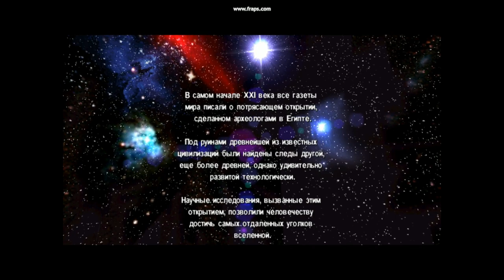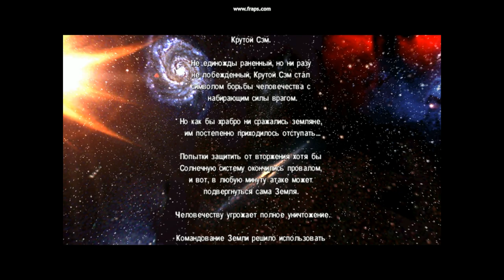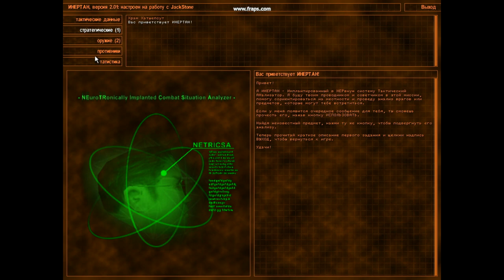Прохождение Serious Sam. Orange interdace mod: 1 серия , приветствие Хатшепуст.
Настоящие время появлялись в 2001 и 2002 года. Начили создавать модификацию новую разработчики крутого сэма. В  модификации присутствуют пара уровней (моих) для демонстрации мода. Некоторые файлы (текстуры, звуки, модели) были скачаны с сайта, поэтому если кто-то увидит что-то свое, прошу не обижаться, ибо так делают все)
Отдельное спасибо SeriousAlexej`ю - как то, помнится, я задавал ему вопросы по созданию перезарядки, это было очень давно))